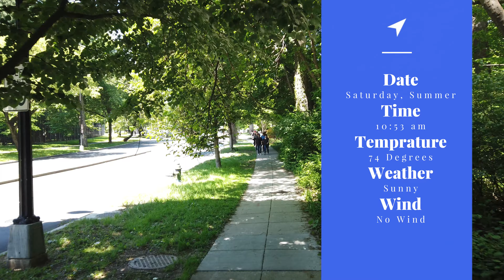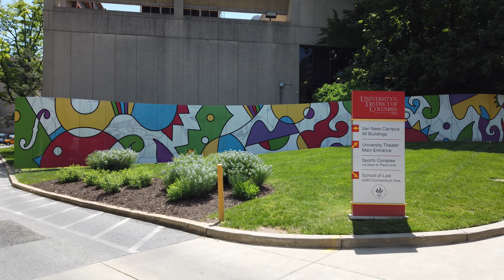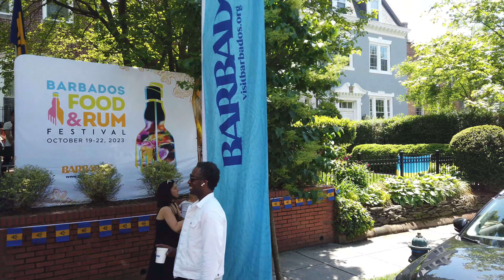Washington DC 4K - Bike Ride - Silent Biking Tour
Come with me on a tour of our nation's capital as we cycle through the streets of Washington DC during Passport week.

This is one of many videos on my travel vlog.  I created this channel to inspire people to go out and see the world and to document and share videos of different places I have personally visited. Many viewers enjoy watching my videos while exercising on a treadmill, stationary bike, or elliptical while others play it in the background while at work.

The sights and sounds you hear are authentic. Other than inserting word captions, this video was NOT edited. Please let me know what you think by leaving a comment.